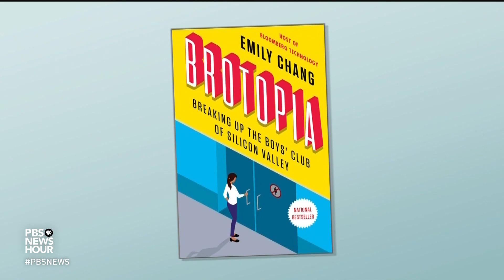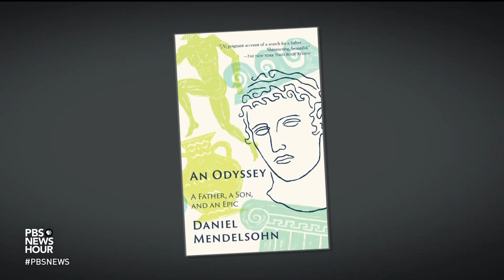‘Brotopia’ author Emily Chang answers your questions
Emily Chang, author of our April pick for the PBS NewsHour-New York Times book club, Now Read This, joins Jeffrey Brown to answer reader questions about “Brotopia.” Plus, Jeff announces the May book selection.